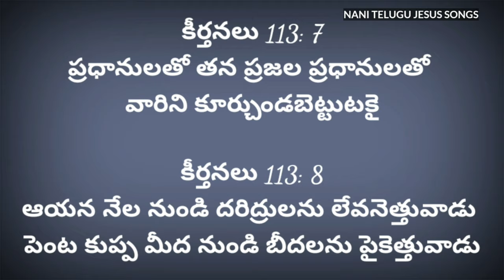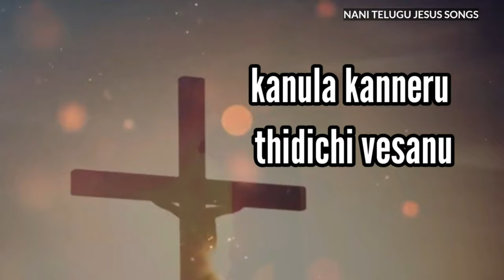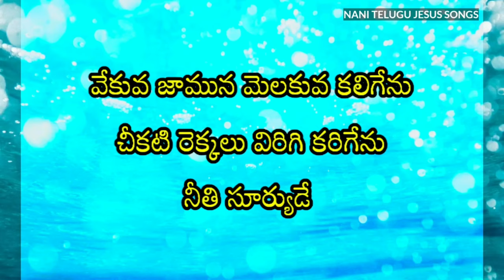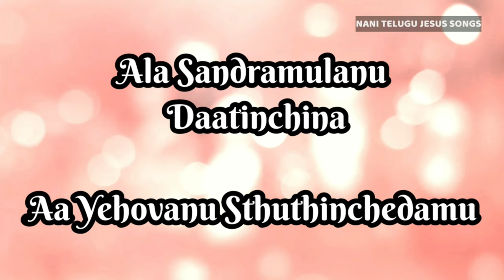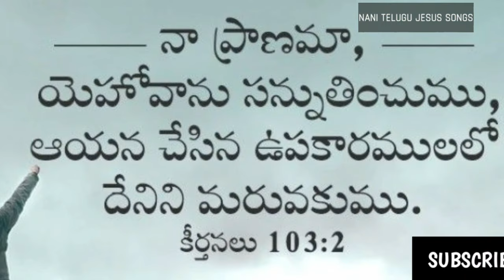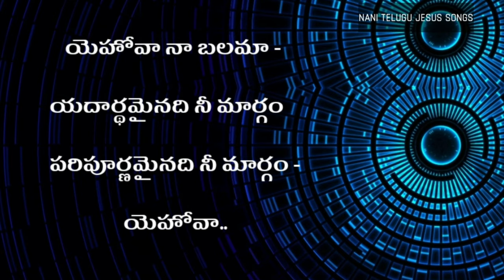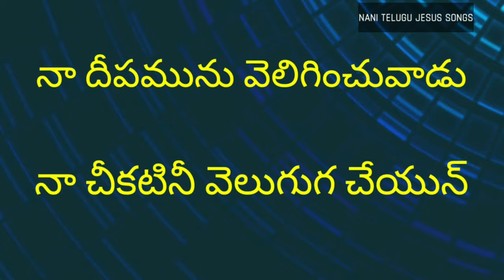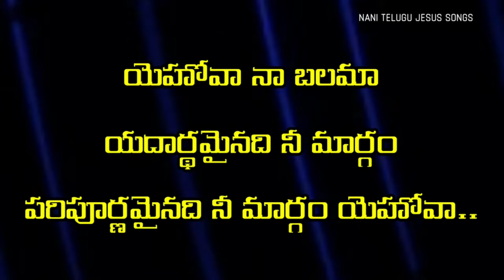వేకువ జామున మెలకువ కలిగేను | హల్లెలూయ స్తుతి మహిమ | యెహోవా నా బలమా@NANIRRBNTPC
1st song

వేకువ జామున మెలకువ కలిగేను
చీకటి రెక్కలు విరిగి కరిగేను
నీతి సూర్యుడే మేలు కొలిపేను
ఆత్మ దీపమే ఆరాధించేను

కనుల కన్నీరు తుడిచి వేసేను
మనసున వేదన తీరిపోయిన
సడలిన చేతుల బలమును ఇచ్చేను
సడలిన కాళ్ళకు జయమును ఇచ్చేను

అడవిలో దారి కలుగ చేసెను
ఎడారిలో నదులు పొంగి పోర్లేను
ఎండమావులే నీటి ఊటలై
ఎండిన భూములే మడుగులాయను

నా యేసు ప్రేమే నను వెంటాడేను
నా యేసు కృపయే నను కాపాడేను

2nd song

హల్లెలూయ స్తుతి మహిమ
ఎల్లప్పుడు దేవుని కిచ్చెదము (2)
ఆ… హల్లెలూయా హల్లెలూయా హల్లెలూయా (2)

అల సైన్యములకు అధిపతియైన
ఆ దేవుని స్తుతించెదము (2)
అల సంద్రములను దాటించిన
ఆ యెహోవాను స్తుతించెదము (2)    ||హల్లెలూయ||

ఆకాశమునుండి మన్నాను పంపిన
దేవుని స్తుతించెదము (2)
బండనుండి మధుర జలమును పంపిన

Hallelujah Sthuthi Mahima
Ellappudu Devuni Kichchedamu (2)
Aa Aa Aa Hallelujah Hallelujah Hallelujah (2)

Ala Sainyamulaku Adhipathi Aina
Aa Devuni Sthuthinchedamu (2)
Ala Sandramulanu Daatinchina
Aa Yehovanu Sthuthinchedamu (2)           ||Hallelujah||

Aakaashamu Nundi Mannaanu Pampina
Devuni Sthuthinchedamu (2)
Banda Nundi Madhura Jalamunu Pampina

3rd song

యెహోవా నా బలమా - యదార్థమైనది నీ మార్గం    పరిపూర్ణమైనది నీ మార్గం -యెహోవా..

నా శత్రువులు నను చుట్టినను - నరకపు పాశము లరికట్టినను
  వరదవలె భక్తిహీనులు పొర్లిన - వదలక నను యడబాయని దేవ

మరణపుటురులలొ మరువక మొరలిడ -
ఉన్నత దుర్గమై రక్షణశృంగమై
తన ఆలయములొ నా మొరవినెను -
అదరెను ధరణి భయకంపముచే

నా దీపమును వెలిగించువాడు - నా చీకటినీ వెలుగుగ చేయున్    జలరాసులనుండి బలమైన చేతితొ - వెలుపల జేర్చిన బలమైన దేవ

పౌరుషముగల ప్రభు కోపించగ - పర్వతముల పూనాదులు వణికెన్    తన నోట నుండి వచ్చిన అగ్ని - దహించివేసెను వైరుల నెల్ల

మేఘములపై ఆయన వచ్చును - మేఘములను తన మాటుగ జేయున్    ఉరుములు మెరుపులు మెండుగ జేసి - అపజయమిచ్చును అపవాదికిని

దయగలవారిపై దయ చూపించును - కఠనుల యెడల వికటము జూపును    గర్వీష్ఠుల యొక్క గర్వము నణచును - సర్వము నెరిగిన సర్వాదికారి

నా కాళ్ళను లేడి కాళ్ళుగ చేయును - ఏత్తైన స్థలములో శక్తితో నిలిపి    రక్షణకేడెము నాకందించి - అక్షయముగ తన పక్షము చేర్చిన

 యెహోవా జీవముగల దేవా
బహుగా స్తుతులకు అర్హుడ నీవు
అన్య జనులలో ధన్యత జూపుచు
హల్లెలూయ స్తుతిగానము జేసెద